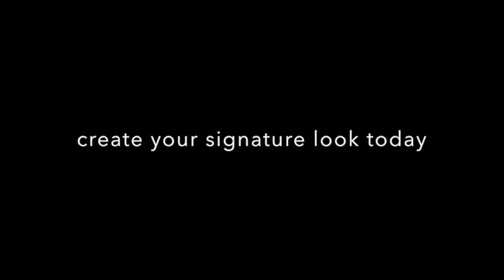Hairy Pony QTR Comb